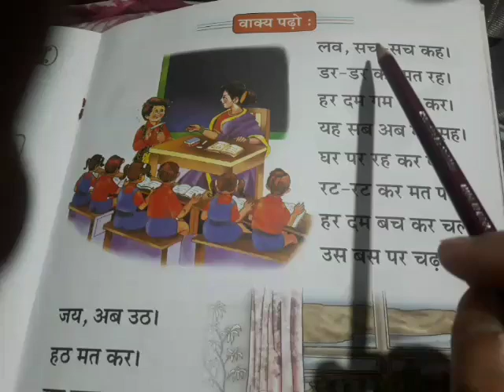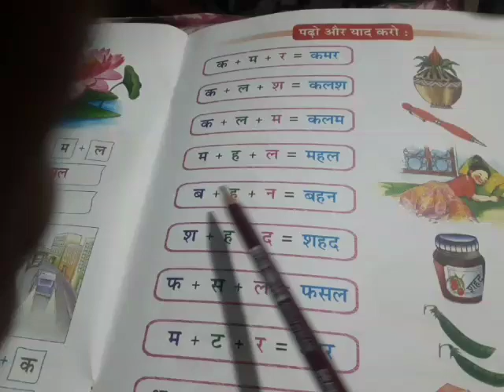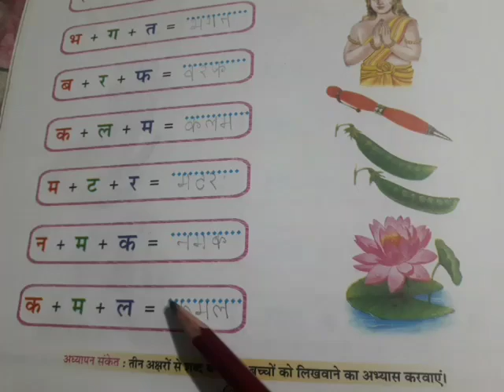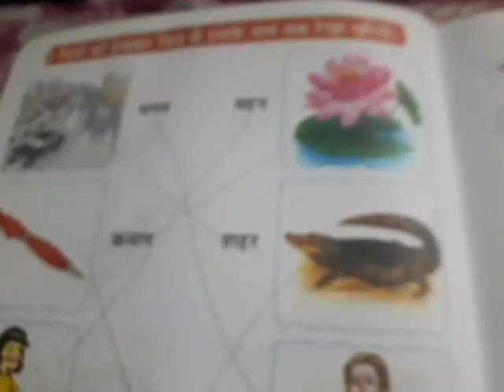Classwork, Hindi, Class UKG, Date 24/06/2024